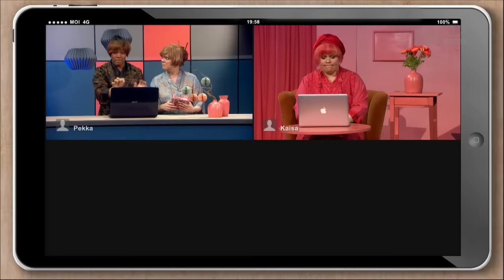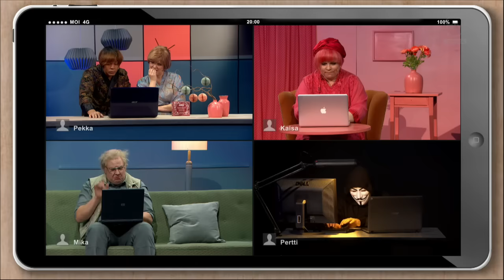Nettikirppis | Putous 9. kausi | MTV3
Kuka haluaa ilmaista piparia?

Putouksen yhdeksännellä kaudella mukana Ernest ”Erkku” Lawson, Alina Tomnikov, Pilvi Hämäläinen, Kiti Kokkonen, Pihla Penttinen, Timo Lavikainen, Mikko Penttilä ja kipparina Roope Salminen!